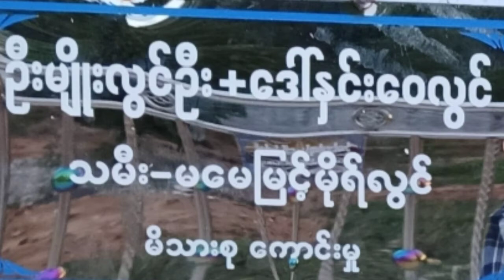May Myint Mo Lwin - Nayartaga နေရာတကာ